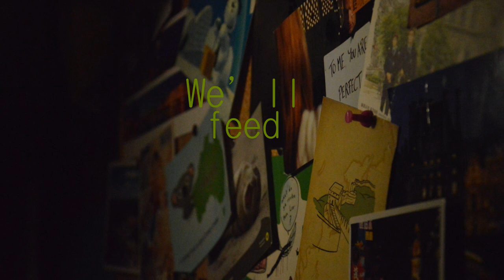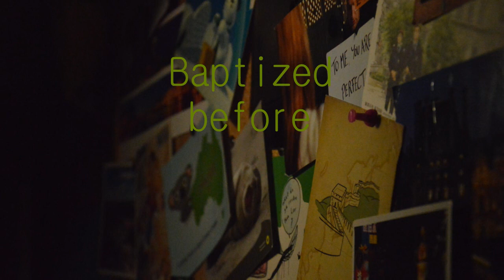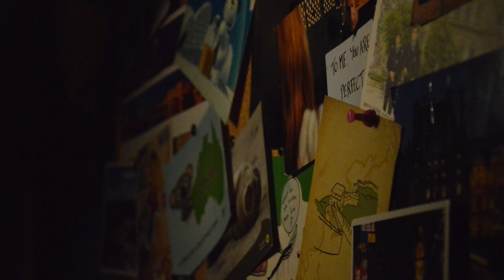Ben Khan - Savage Lyrics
Siento si se ha colado algún fallo...
Dejo la letra:
Magnum magnum
How are you savage?
Blood stains the parish
Guns control the magus

Classic
Example of dissatisfaction
Taking up drastic action

Acid acid
Raindrops’ll kill them bastards
We’ll feed the masses
We’ll feed them acid
But we’re dancing dancing
To the rhythm of the plastic anthem
Dancing
While they’re preaching the plastic anthem

Stabbing stabbing
A hole in the very fabric
Of
Society
Well it’s eternity

Will the wind be beneath my wings?
Will the water wash over my sins?

(I was)
Baptized before the gods
But i’m still holding clothes
I’m still holding yours

Magnum magnum
Can you even lift that cannon?
And you’re a savage savage
Living in the the pastor’s masters

Fragile fragile
We’re living in the state of film and advil
Living on boulevard madville

Gassing gassing
Our people into mass attacking
Our people with innocent passage